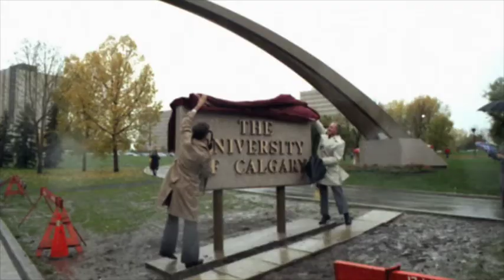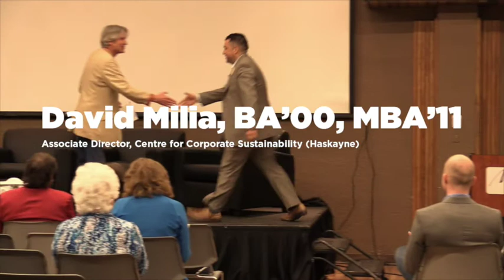2015 UCalgary Alumni Weekend Master Session: Changing Communities and the Future of Calgary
A dynamic and interactive discussion with theorists and practitioners about the changing face of our city. This session will challenge you to explore the role of creativity in addressing social issues, the intersection of identities and models of sustainable cities.

This session is generously supported by TD Insurance, an affinity partner with the UCalgary Alumni Association.